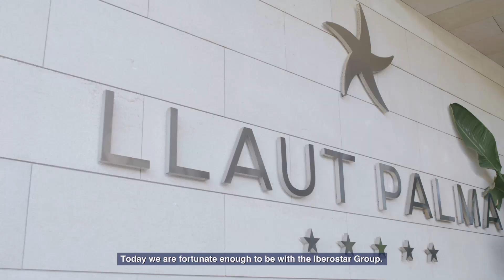BBVA Greenfluencers - Episode 3: Iberostar Group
Gloria Fluxà, Vice-president & CSO, Iberostar Group.
José Ramón Vizmanos, Head of Global Clients Coverage, BBVA.

00:00 - Embracing Sustainability: Iberostar's ocean conservation journey
02:33 - Unveiling Iberostar's Sustainable Culture
03:18 - From Vision to Reality: Iberostar's Sustainable Business Model
04:03 - Charting the course: Iberostar's carbon-neutral goals
06:24 - Forging alliances for a shared Sustainable future
07:23 - Shaping the future of tourism through integrated Sustainability